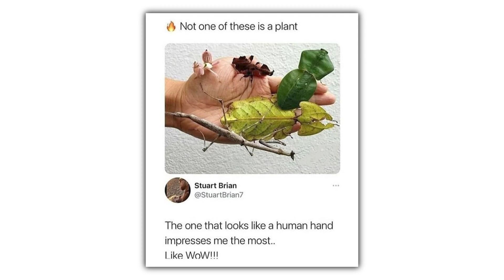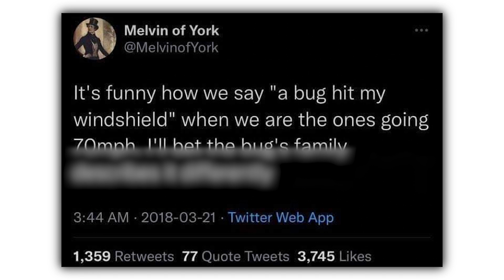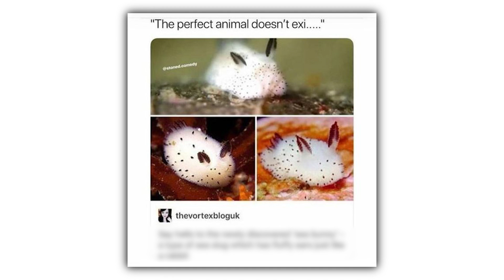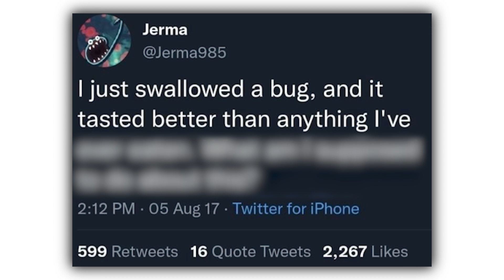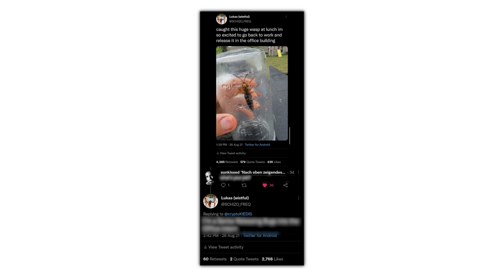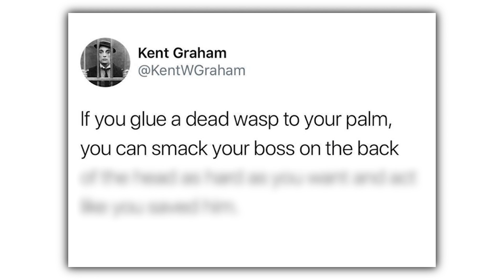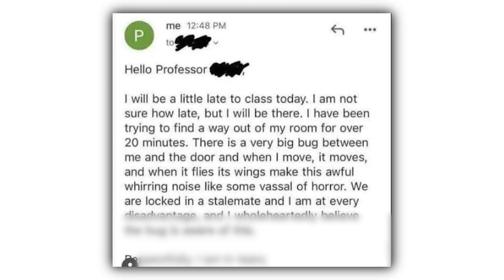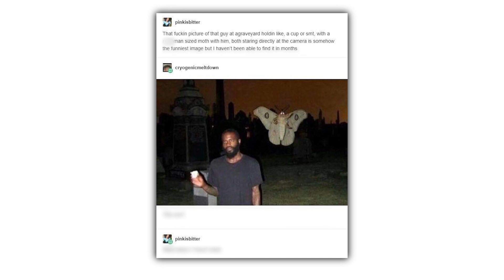Bug Memes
Bug/Insect Memes
Check these out or i will cry